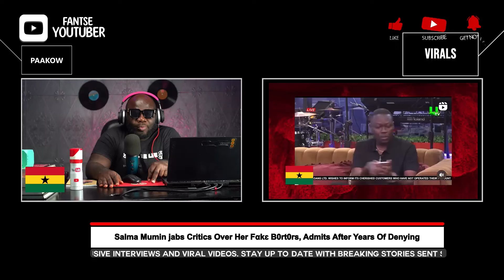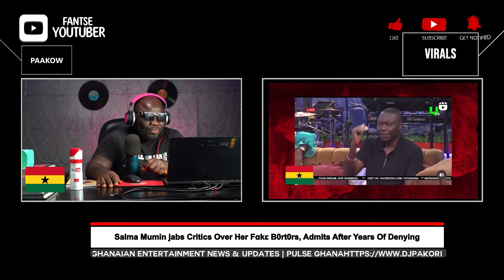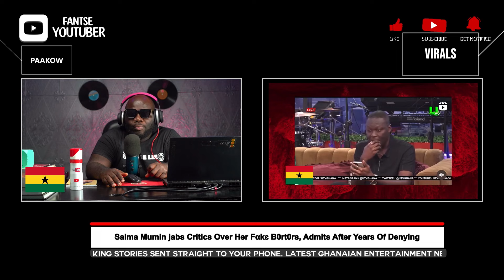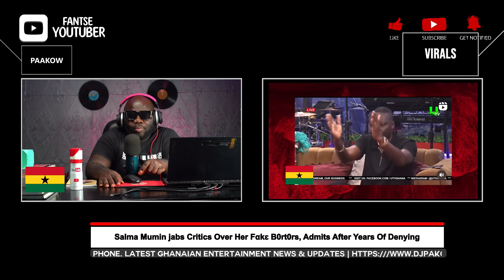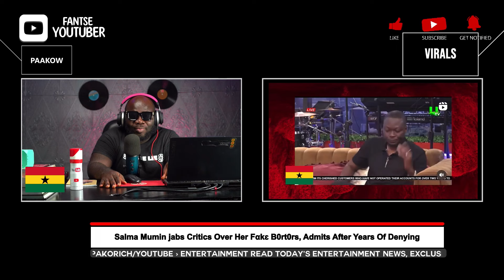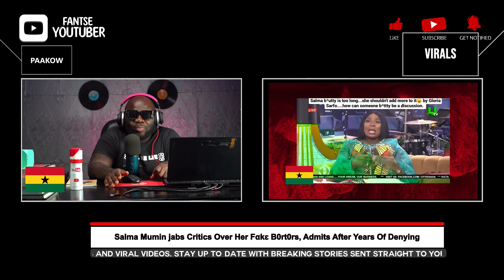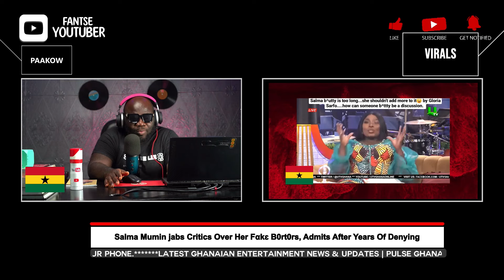Arnold and Gloria sarfo schooled Salma Mumin as she confirms body enhancement